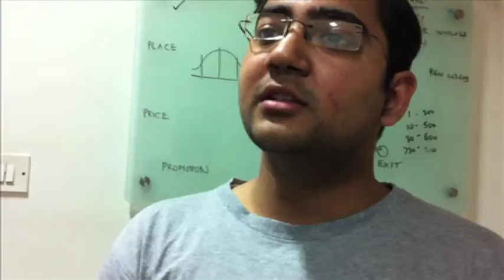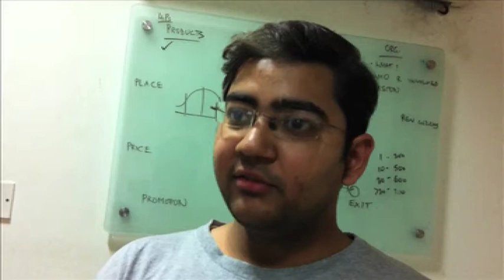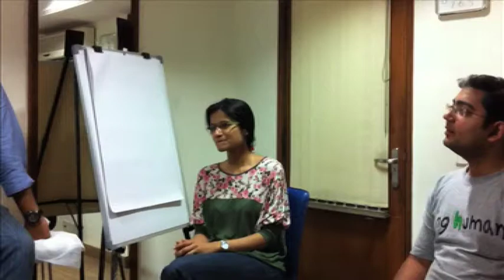Neha, Ankit, Kunal and Rajat: If we start doing something, others will join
Sports Medicine Doctor Rajat Chauhan and three of his friends talk with Co-create Now's Web Editor Mik Aidt about bikes, health, and the environment.

Physical Therapist Kunal Vashist mentions the cycle stands in Delhi where people can take a bike from the bus to the office and back. This, he says, takes care of the climate as well as the health.

Physical Therapist Neha Kumar agrees with him that cycling keeps you healthy, and she thinks that there is a future for bikes in Delhi since people have to do some kind of exercise as there is more and more illness related to the lack of it.

Photographer Ankit Kumar says that most people do not take the bike to work.

Sports Medicine Doctor Rajat Chauhan mentions that cycling is the most practical transport and that it is eco-friendly. Furthermore, he tells that he has seen a shift during the last six years as more people are running and walking, however, health and environment still need to be addressed.

They all agree that people should not wait for things to happen; if we start doing something, others will join.

Read more about sustainable living

Denmark has decided to lead the transition to a green growth economy and will be independent of fossil fuels by 2050 as the first country in the world. Since 2009, the City Council of Copenhagen has worked on a plan to become the first carbon neutral capital in the world by 2025.

India is a spiritual nation and Indians are very aware of the environment and its degradation. Solar energy is a large industry in India and the country ranks fifth in the world when it comes to wind power generation.